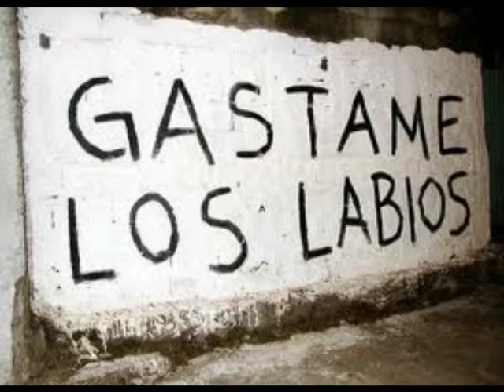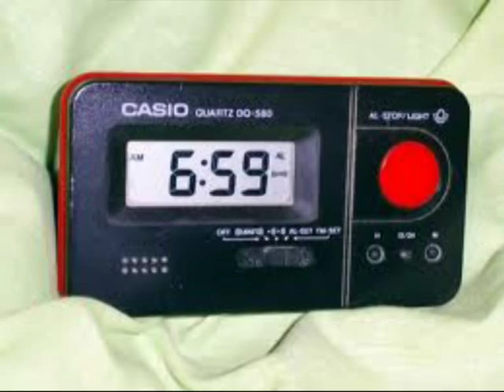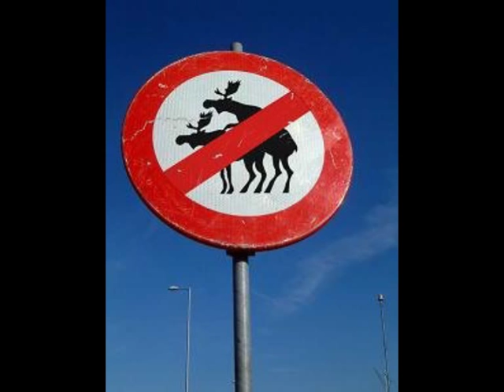GRAN MASTER MICH - PIVONACO´S SONG (Los Chicos de Los Altos)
TEMAZO AÑO 2012